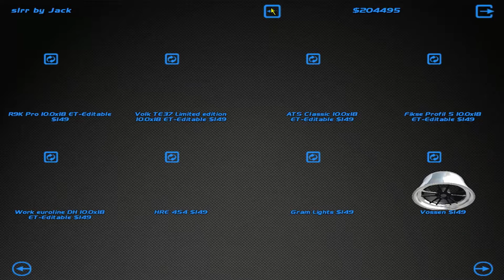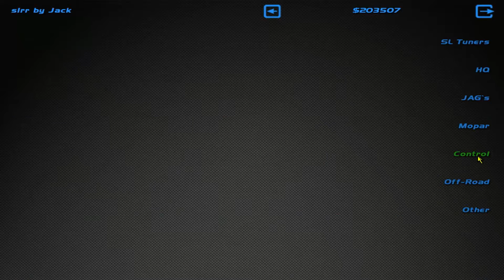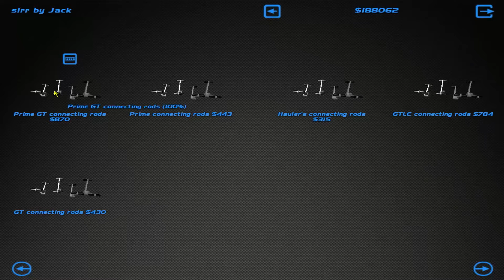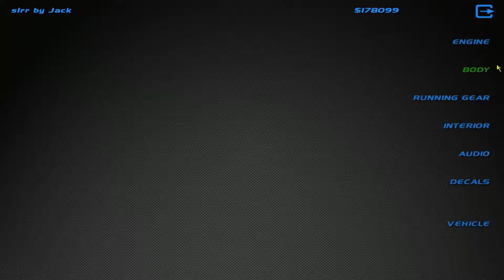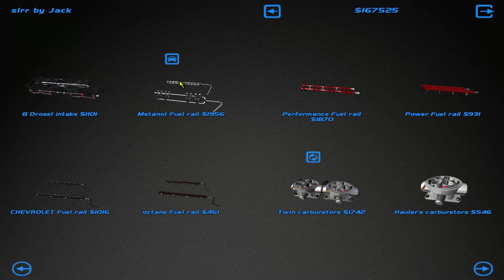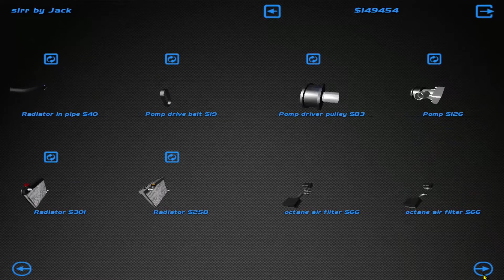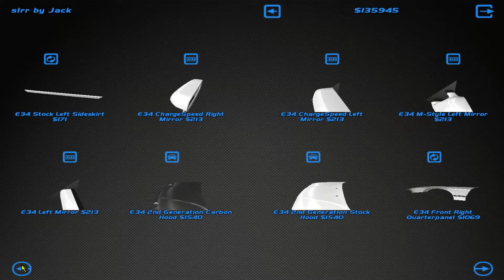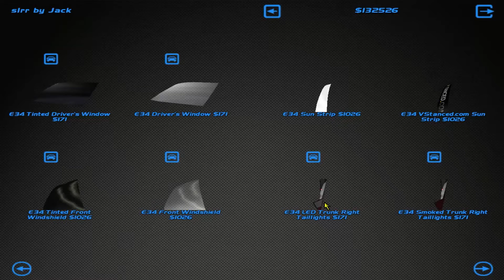Street Legal Racing #6 - Строим гонку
Сегодня мы построим тачку для чемпионата)